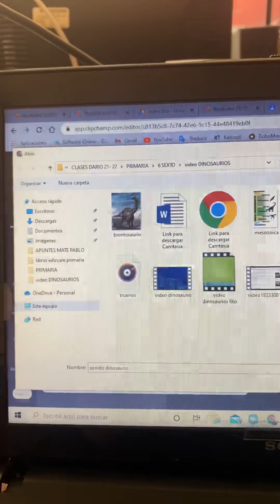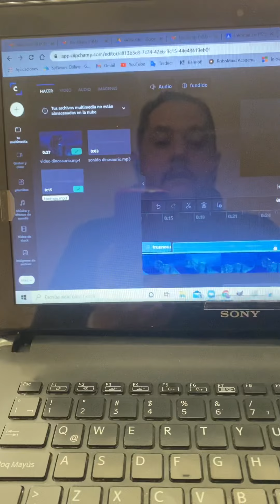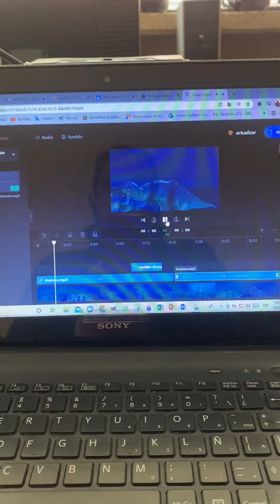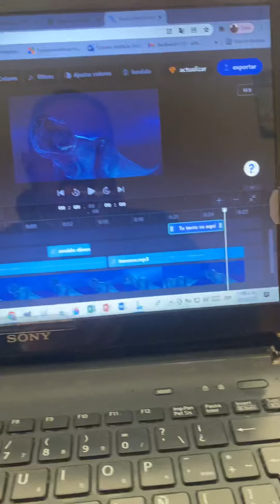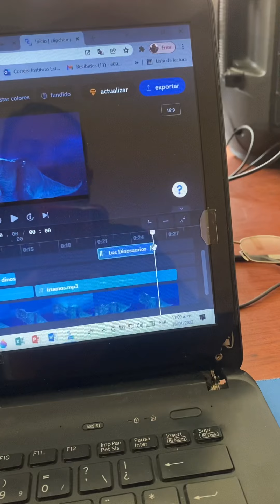Editor de video en línea gratis_app.clipchamp.com